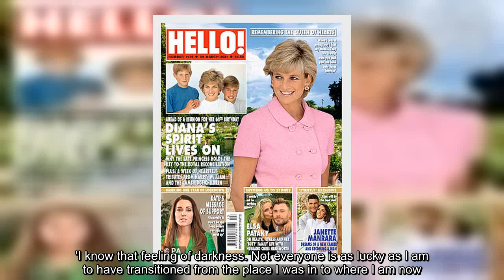✅ 'She saved my life': Mario Falcone credits sister Giovanna Fletcher for being 'super organised in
✅  'She saved my life': Mario Falcone credits sister Giovanna Fletcher for being 'super organised in a crisis' as he recalls when she encouraged him to go counselling after suicide attempt